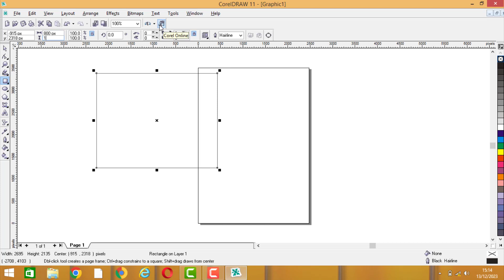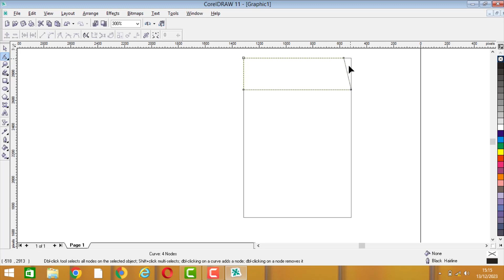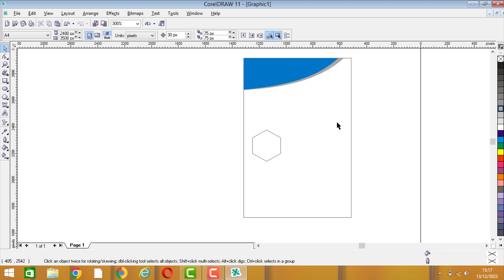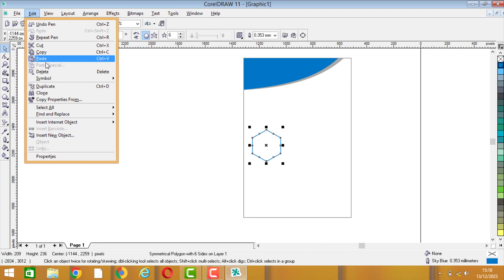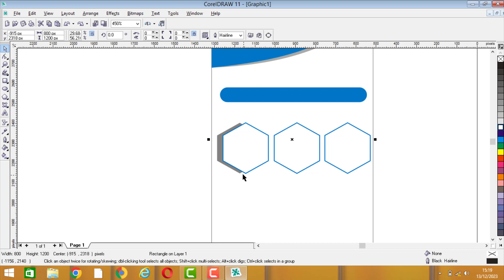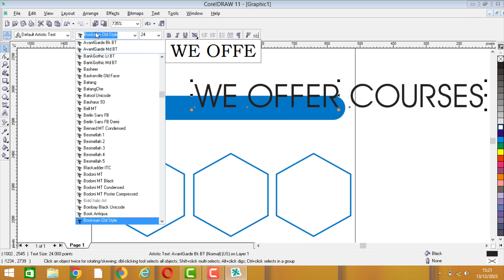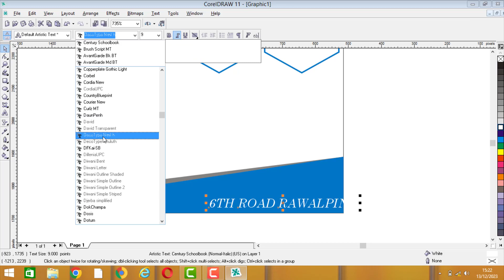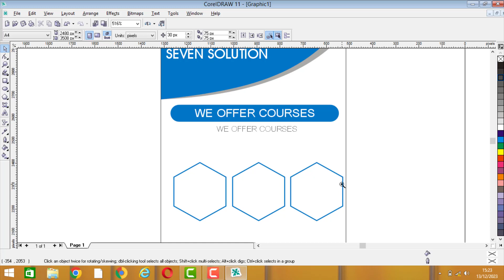How to Create Flyer Design Template Using Coreldraw in Urdu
Creating a corporate flyer design template using CorelDRAW is a great way to ensure consistent branding and save time when creating future flyers. Here's a step-by-step guide to help you create a corporate flyer design template using CorelDRAW: